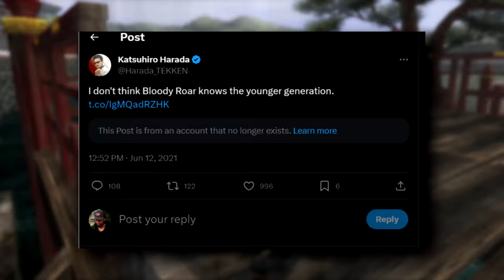BLOODY ROAR x TEKKEN (ft. Katsuhiro Harada)